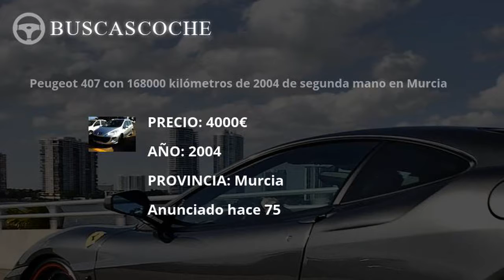Peugeot 407 desde 3450€, mejores ofertas